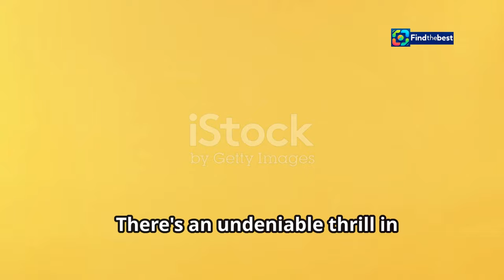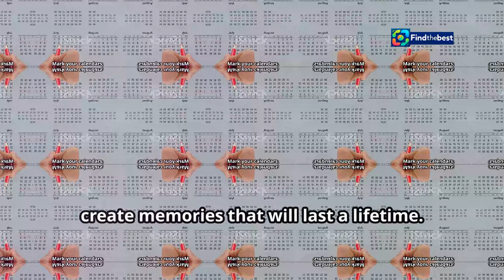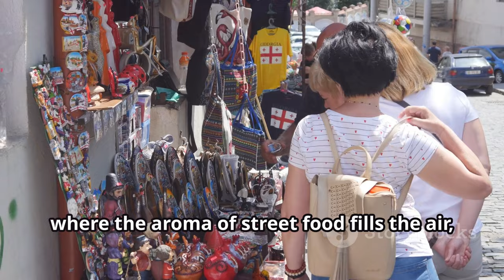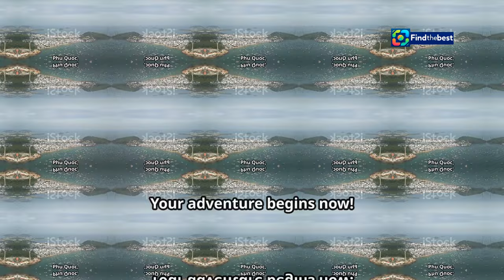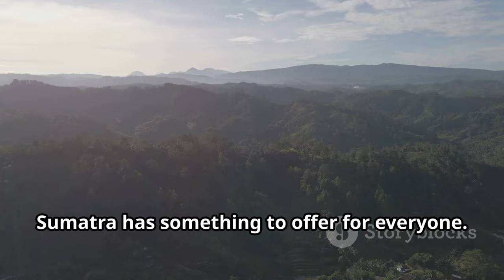️ Scoot Launches Direct Flights to Phu Quoc, Padang & Shantou!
OUTLINE:
00:00:00 The Thrill of New Horizons
00:02:48 Your Adventure Begins
00:05:40 Vietnam's Island Paradise
00:06:16 Unveiling Sumatra's Cultural Gem
00:09:24 Where China Meets the Coast

🌟 Exciting news for all travel enthusiasts! 🌟 Scoot Airlines has just launched **direct flights** to three amazing destinations: **Phu Quoc** in Vietnam 🇻🇳, **Padang** in Indonesia 🇮🇩, and **Shantou** in China 🇨🇳!

📅 **Booking starts:** November 11, 2024
✈️ **Flight launches:**
- **Phu Quoc:** December 20, 2024
- **Padang:** January 6, 2025
- **Shantou:** January 16, 2025

🏖️ Explore the **pristine beaches** and **rare wildlife** of Phu Quoc, home to the stunning **Phu Quoc National Park** 🌴, a UNESCO Biosphere Reserve! With **three weekly flights** to start, increasing to **five** from January 25, 2025, it’s never been easier to escape to paradise! 🌅

🍽️ Experience the rich culture and delicious cuisine in **Padang**, flying **four times a week**, or visit the vibrant coastal city of **Shantou** with **thrice weekly flights**!

- Phu Quoc: $135
- Padang: $119
- Shantou: $169

📲 Book your tickets now through Scoot’s website or mobile app! Don’t miss the chance to discover these **diverse destinations** and create unforgettable memories! ✨